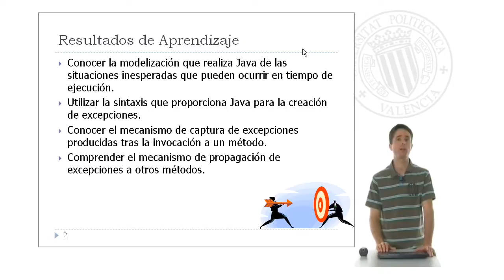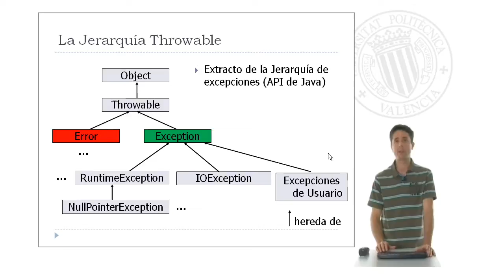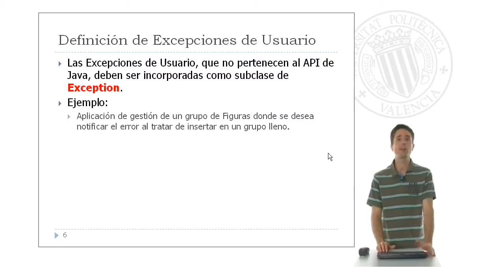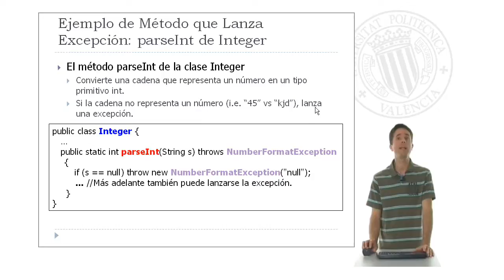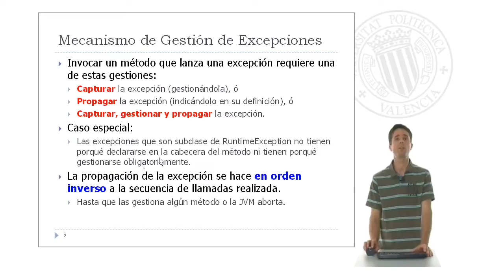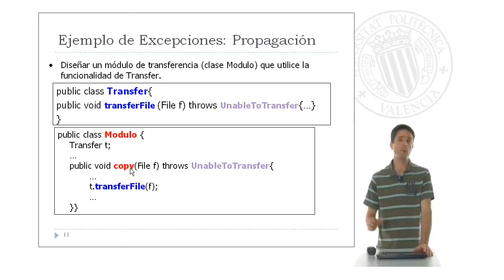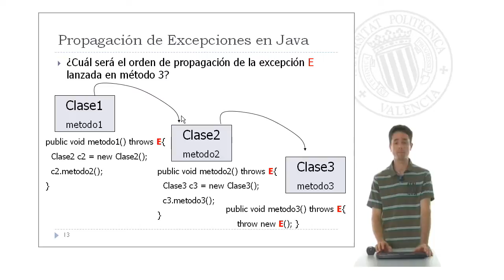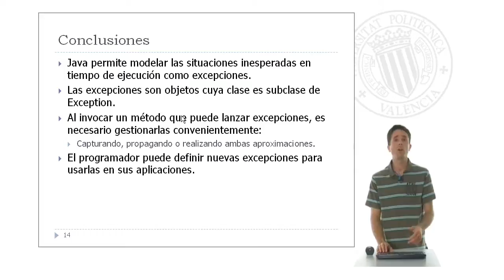Gestión de Excepciones en Java| UPV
Título: Gestión de Excepciones en Java

Descripción: Se presenta la gestión de excepciones que ofrece el lenguaje de programación Java. Se explica el mecanismo de definición de excepciones de usuario y se aborda la captura y la propagación de excepciones. Moltó Martínez, G. (2011). Gestión de Excepciones en Java.

Descripción automática: En este video, el profesor de la Escuela Técnica Superior de Ingeniería Informática explica la gestión de excepciones en Java. El objetivo es que los espectadores aprendan a manejar situaciones inesperadas durante la ejecución de programas, conozcan cómo Java representa estas situaciones, y utilicen la sintaxis correspondiente para crear y manejar excepciones.

Se distingue entre errores, que no requieren gestión del programador, y excepciones, que deben ser previstas y manejadas. Las excepciones son objetos que se heredan de la clase Exception de Java y se gestionan a través de los mecanismos de captura y propagación. La captura implica envolver el código susceptible de lanzar una excepción en bloques try/catch, mientras que la propagación implica delegar la responsabilidad de la gestión al método que invocó el actual.

Es importante entender que cualquier método que puede lanzar una excepción, debe declararlo mediante la cláusula 'throws'. Existen excepciones especiales, subclass de RuntimeException, que no necesitan ser declaradas ni gestionadas obligatoriamente.

El video cierra enfatizando la posibilidad de definir excepciones personalizadas por el programador e integrarlas en sus aplicaciones, además de manejar las ya existentes en Java.

Autor/a: Moltó Martínez Germán